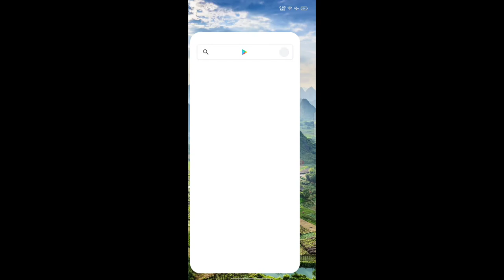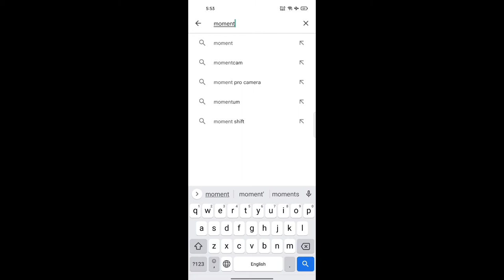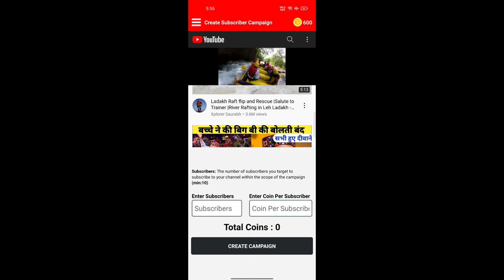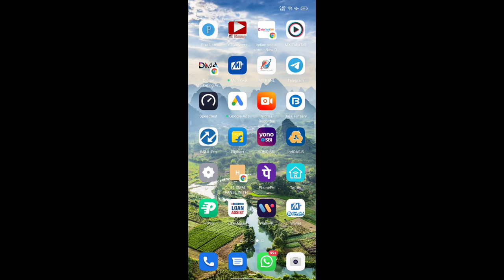How to complete YouTube subscriber- How to get fast YouTube subscriber- How to increase YouTube sub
🔥Full monitization pack available low price

17. App se watch time kaise badhaye
18. Watch time badhane wala App
19. Watch time increase kaise kare
21. Watch time buy
22. Paid watch time kaise laie
23. Panel for YouTube service
24. Best SMM Panel for YouTube
25. Monitization package Kaise Buy kare
28. Low price buy YouTube watch time
29. View kaise badhaye
30. YouTube Tips and tricks 2021
31. Social Smm Panel
32. Instagram pe followers Kaise badhaye
33. Watch Time kaise badhaye 2021
34. Watch Time kaise badhaye YouTube par
35. YouTube watch time badhane wala App
38. Watch Time kaise badhaye 2021
39. Free YouTube watch time kaise pura kare
40. Watch Time complete kaise kare
41. How to complete 4000 watch time

6. news channel ko grow kaise kare
7. how to grow news channel on youtube
8. how to grow youtube channel 2021
9. Tips to grow your youtube channel
12. youtube channel ko fast grow kaise kare
20. Get fast YouTube watch time
22. free watch time on YouTube
@ technicalyogi
@ Manojdey
@ junnukitech
@ technicaltalkwithme
@ mangeshkumar
@ mradityatech
@ 4000hours
@ watchtime

1. how to get 4000 hours watch time
2. how to complete 4000 hours watch time
6. how to complete 4000 hours watch time fast
8. how to complete 1000 subscribers and 4000 watch time fast
9. how to complete 1000 subscribers and 4000 watch time 2021
10. SMM Panel for YouTube
11. Cheppest or real SMM Panel
12. Cheppest SMM Panel
13. SMM Panel on YouTube
14. Lucky Pandey
15. Technical kaushal videos
16. Technical dausa
17. YouTube Channel tricks and tips
19. Laptop se watch time kaise badhaye
20. Computer se watch time kaise pura kare
21. Pc browser se watch time kaise badhaye
22. YouTube New Tricks watch time complete
23. YouTube channel sell
24. YouTube channel Buy kare
25. YouTube channel sell and buy
26. YouTube channel sell saurav chandal
27. Low price YouTube Channel buy
28. YouTube channel kaise khirde
30. Website for YouTube channel
32. YouTube channel New updates
33. YouTube channel new policy
34. Watch Time increase kaise kare
38. YouTube updates
39. YouTube New updates channel
43. YouTube free 4000 watch time Haurs